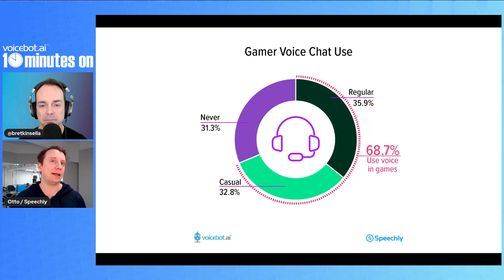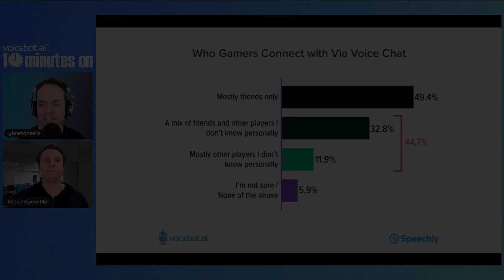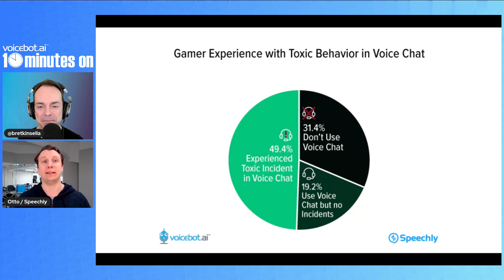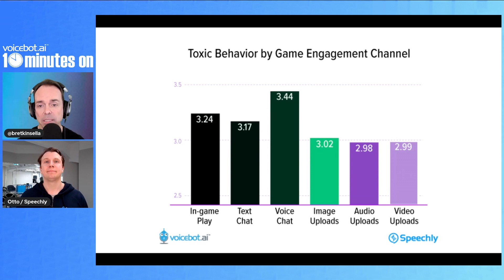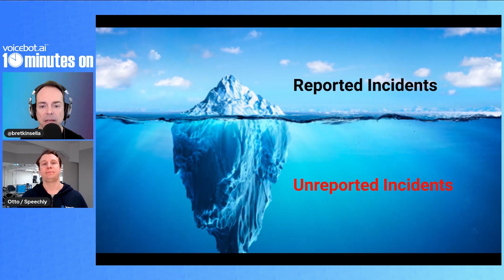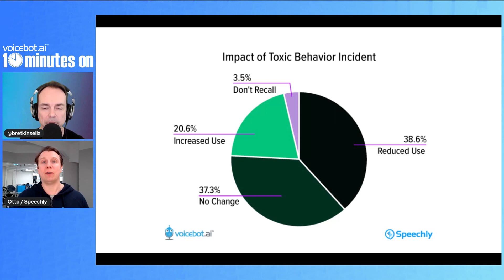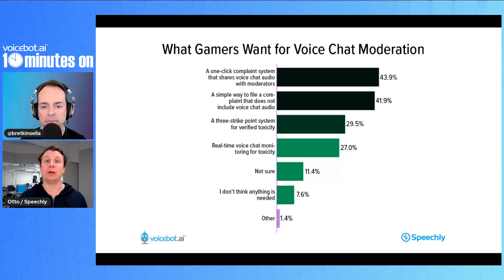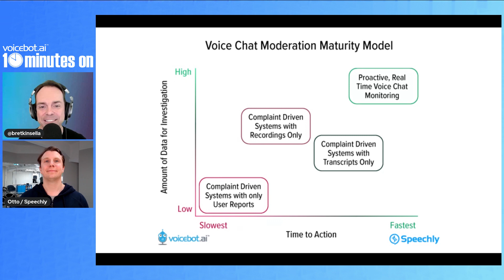The Current State of Voice Chat Toxicity & AI Moderation in Games with Otto Söderlund from Speechly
This interview between Otto Söderlund (Co-Founder and CEO at Speechly) and Bret Kinsella (Founder of Voicebot.ai) digs into the results from The Voice Chat Toxicity Report for Online Games - a consumer survey of over 1000 online gamers on consumers perspective and sentiment towards toxicity on video games.

Speechly is an Accurate, Private, and Cost-Effective tool for transcribing and extracting information from spoken language either in the cloud or on-device. Easy-to-use client libraries are available for all major platforms

0:00 Introduction
00:46 Introduction- Gamer Voice Chat Use
03:05 Voice Chat Social Experiences
04:01 Toxic Incidents in Voice Chat
06:08 Text Chat Tools Vs. Voice Chat Tools & Toxicity
08:06 Most Gamers Don't File Complaints
10:40 The Impact of Toxic Behavior "In The Moment"
12:25 The Long-Term Effects of Toxic Incidents (Churn)
14:30 Moderation Gamers Want
17:25 The Voice Chat Moderation Maturity Model
19:46 Lowering the Cost for Proactive Voice Moderation
21:20 High Accuracy Custom Models for Voice Chat Moderation in Games